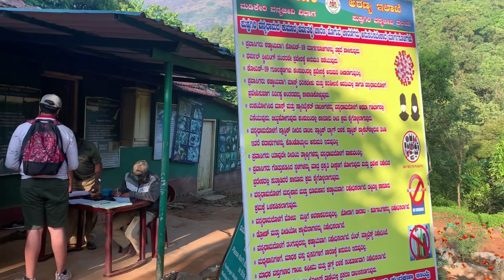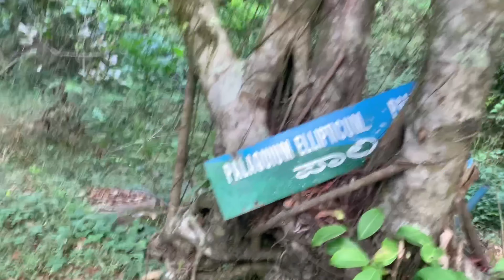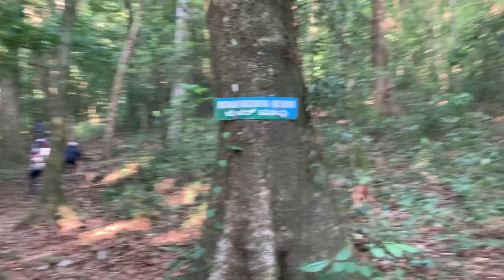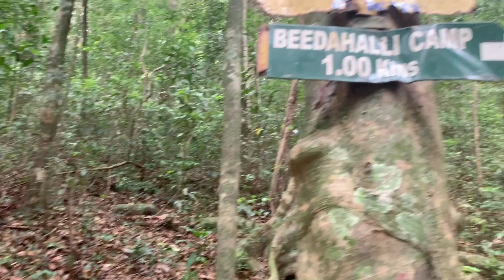Kumara Parvatha Trekking | pushpagiri Wildlife Sanctuary | Somwarpet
Hey

Check out this amazing place for trekking. One of the second largest peak in Coorg Karnataka.

Kumara  Parvatha (Pushpagiri)

Starting point - Beedahalli check post
Ends point      -  Pushpagiri peak
Trekking distance - 13 Km
Trekking duration - 8 to 10 Hrs
Trekking Type - Moderate to difficult

Video shot on : iPhone XR
Video edited on : iPad 7th gen

BE WEIRD AND TRAVEL AROUND THE WORLD!

❤️Bye!